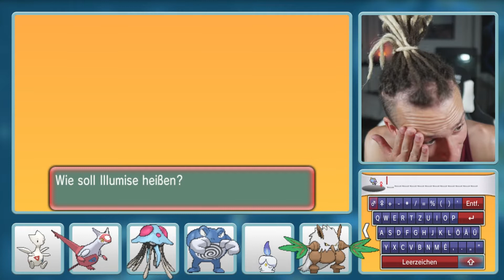Papa Norman nimm dir ein Beispiel an dem Team! #32 Pokemon Alpha Saphir Nuzlocke mit EUCH im Team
In dieser Pokemon Nuzlocke nehme ich euch in mein Team auf und gemeinsam erkunden wir Hoenn!

Hier die Regeln:
1. Ein neu gefangenes Pokemon bekommt euren Namen, indem ihr einfach ein Kommentar unter dem Video hinterlässt.
2. Ich darf nur das erste Pokemon auf jeder neuen Route fangen.
3. BESIEGTE POKEMON KOMMEN IN DEN POKEHIMMEL UND DÜRFEN NIE WIEDER VERWENDET WERDEN.
4. Heilitems dürfen im Kampf nur verwendet werden, wenn der Gegner dies auch tut.

Wir spielen Randomized: Alle Pokemon die auftauchen oder von Trainern eingesetzt werden sind ZUFÄLLIG und nicht wie im Originalspiel. Trainer können ALLES haben, während wir im Gras nur Pokemon finden können, die in etwa dem Stand des Spielfortschritts entsprechen. Also keine überpowerten legendären Pokemon für uns, aber für die Gegner!